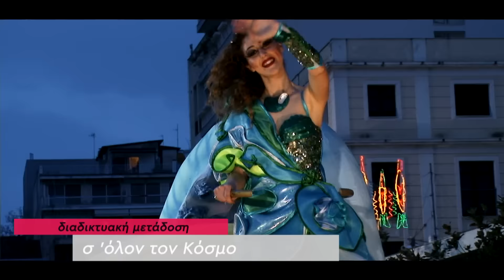ΠΑΤΡΙΝΟ ΚΑΡΝΑΒΑΛΙ 2017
ΠΑΤΡΙΝΟ ΚΑΡΝΑΒΑΛΙ 2017. 11 ΩΡΕΣ ΖΩΝΤΑΝΗ ΜΕΤΑΔΟΣΗ!!